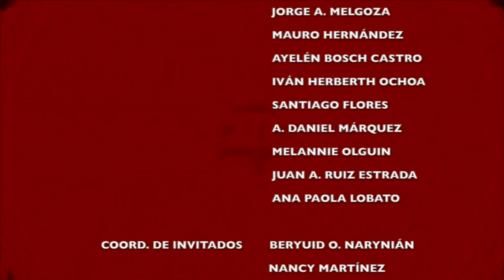Programa TV / Señal UVM / Conocido Como - Demily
Señal UVM fue un equipo de trabajo de la carrera de comunicación en la Universidad del Valle de México, donde llegan a transmitir por señal de Cablevisión un programa entretenido para todo el público.
Cortesía:Universidad del Valle de México Campús Querétaro.
Señal UVM
Letrista y voz: Demily

Amo cantarte al oído.